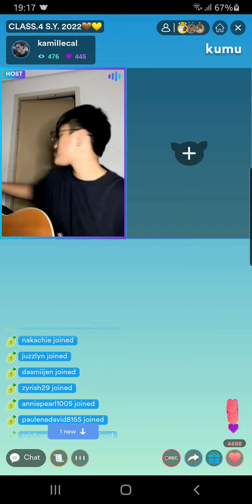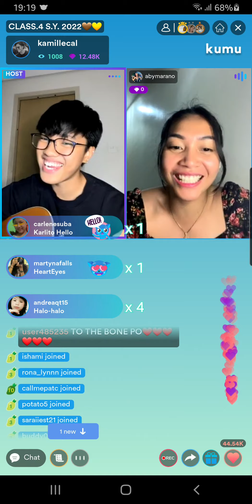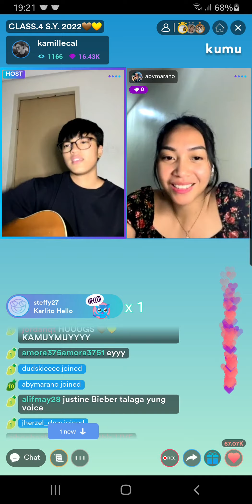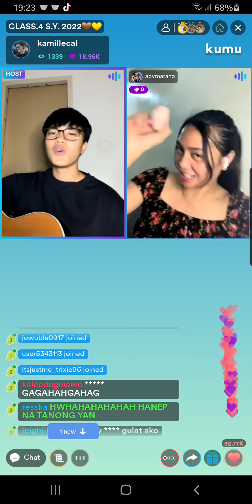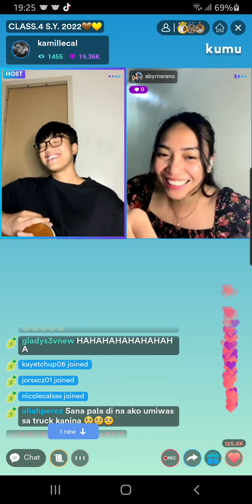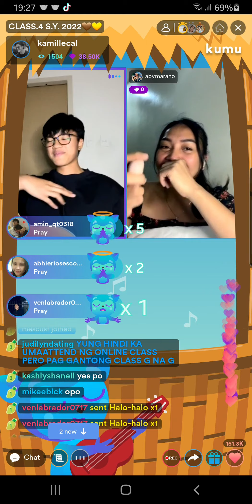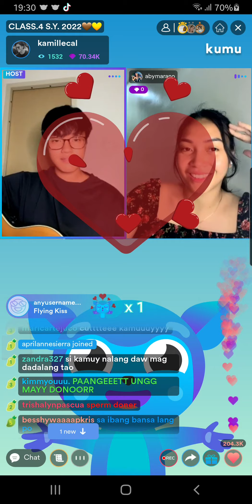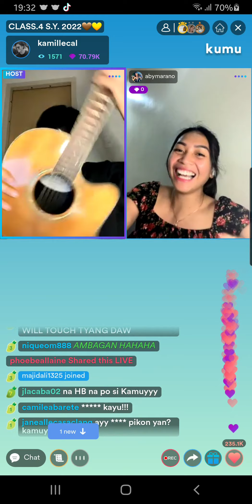🤎💛TYACAL'S USAPANG PAGKAROON NG SARILING PAMILYA/ANAK..C KAMUY LUMABAS PGKAPOSSESIVE HEHE🤭🤭🤭 P1